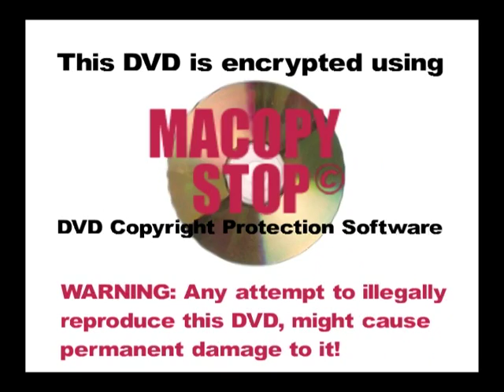SIPADAN & OSCENSES X MALASIA 1